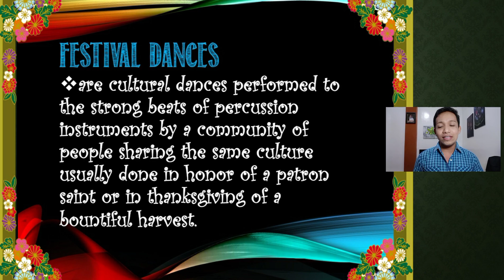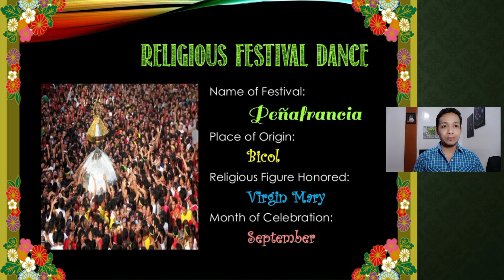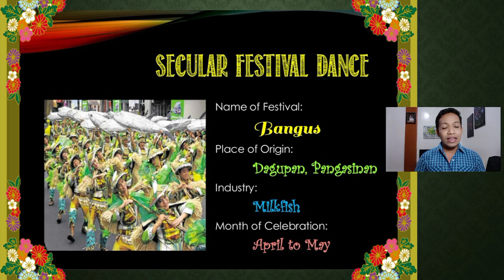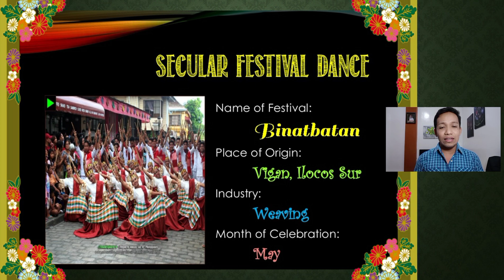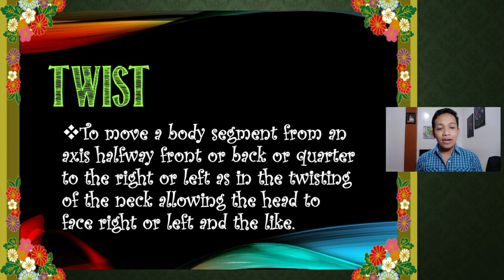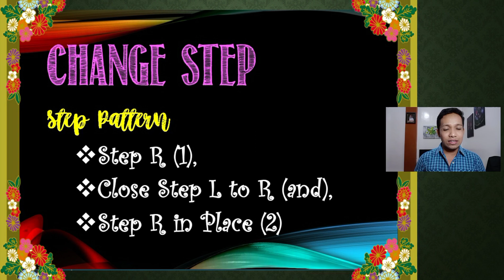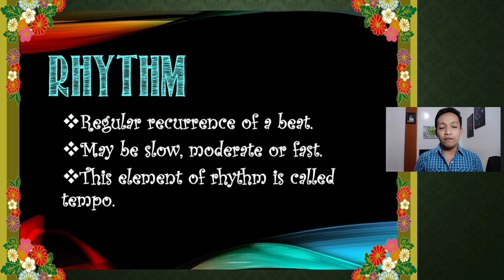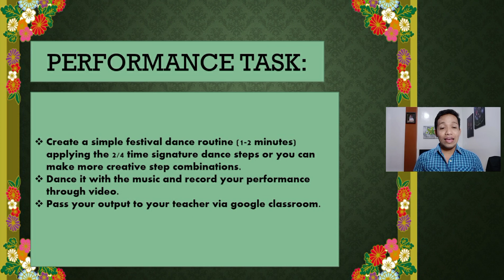MAPEH 9 | QUARTER 3: FESTIVAL DANCE | Basic Movements & Elements of Dance | Zer Les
Vlog Title: MAPEH 9 | QUARTER 3: FESTIVAL DANCE | Basic Movements & Elements of Dance | Zer Les

This video about music generally discussing about FESTIVAL DANCES focusing on types of festival, basic movements, and elements of dance has the aim to provide educational assistance and references to all Grade 10 students and teachers.

Thank you for your interest watching this video. I hope that you will learn something and I'm glad to know your thoughts, opinions, and suggestions.